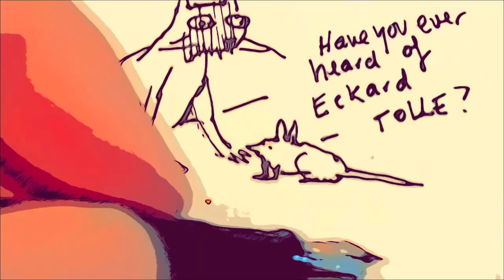Homemade Blues stuff with weird drawings 10 4 21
I used two cool old guitars; a Musicman  Stingray 1 on the lead and a fun old Teisco Del Ray for the rhythm. Plus some bongos and drums.
I’m using a Fender Champ with a nice new Weber speaker (thank you Otis Gibbs for the info on that)
Going through a tube screamer pedal and an old  delay pedal - I forget the brand name. Something that starts with an A. Arion I think.
I recorded it with a Shure mic going into what is now a vintage Boss BR 1180
As for the drawings, that’s a Pelican Souveran fountain pen with an oblique nib.